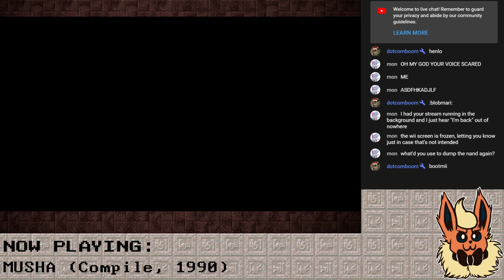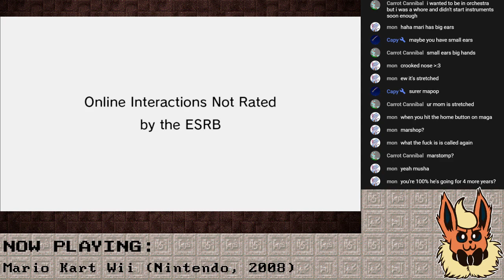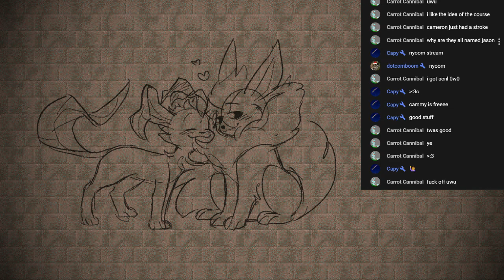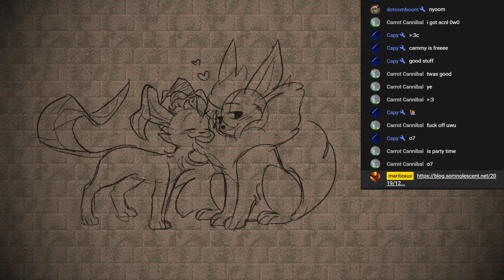Time Trials and Tribulations (Mario Kart Wii)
I didn't feel like doing PMD this week, so let's rip up some years-old PBs like a spastic instead.

Games played:
Mario Kart Wii (for uhhhhh)